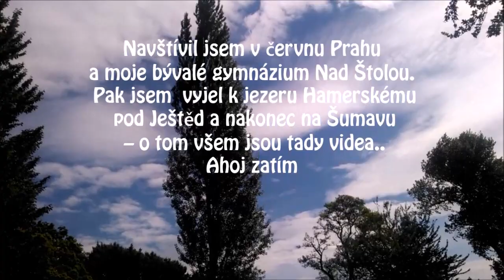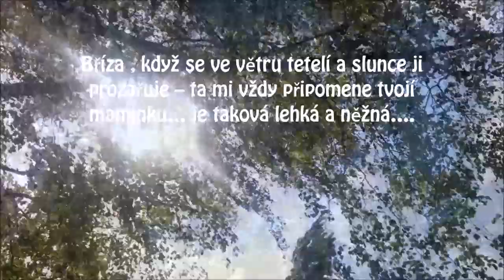Větrný čevnový pozdrav topolu Johance od jezera Bodamského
Jelikož silně fouká – tady to napíšu…
“...To je tvůj topol Johanko, byl zasazen v roce 2004 jako ty. Krásně se kroutí ve větru a vítá mne zas u jezera Bodamského z letní cyklistické výpravy do Čech. Tak sportuj podle chuti, abys bylo štíhlá a pružná jako tvoje maminka, která tady běhala a jako ten tvůj strom tady. Navštívil jsem v červnu Prahu a moje bývalé gymnázium Nad Štolou. Pak jsem  vyjel k jezeru Hamerskému pod Ještěd a nakonec na Šumavu – o tom všem jsou tady videa..
Ahoj zatím

Bříza , když se ve větru tetelí a slunce ji prozařuje – ta mi vždy připomene tvojí maminku… je taková lehká a něžná….
 Byla